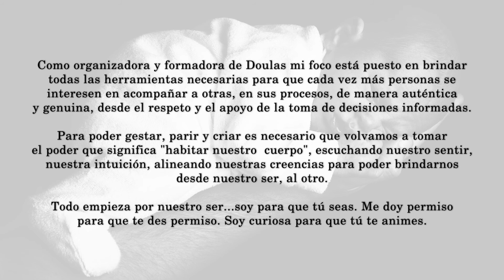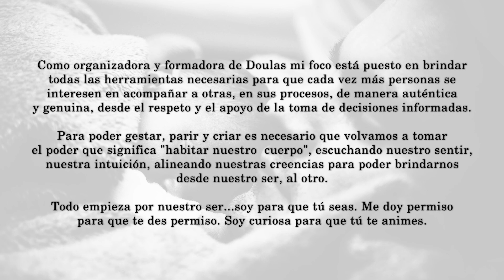MENTE PSÍQUICA TV - HIPNOSYS - PROGRAMA Nº 15 - MERCÉ GONZÁLEZ Y FLORENCIA SABIO COMPARTIENDO...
Soy Florencia Sabio Lhande.

Doula, formadora de doulas desde 2006. Directora de la escuela internacional: Quiero Ser Doula
Facilitadora del proceso de la Biografía Humana. Coaching Sistémico y Constelaciones familiares.
Mujer, hija, amiga, compañera desde siempre, madre desde 2004.

Hace más de 15 años me dedico a acompañar como doula a las familias en los procesos de la mater/paternidad. Embarazo, parto, posparto y lactancia. También procesos de fertilidad, pérdida gestacional y duelos de la maternidad.

Como organizadora y formadora de Doulas mi foco está puesto en brindar todas las herramientas necesarias para que cada vez más personas se interesen en acompañar a otras, en sus procesos, de manera auténtica y genuina, desde el respeto y el apoyo de la toma de decisiones informadas.

En los últimos años se ha hecho cada vez más evidente, para mí, la necesidad de transmitir la importancia de tomar conciencia sobre el poder de nuestro cuerpo y llevarlo a la consonancia con el ser espiritual.

La fisiología imperada por nuestro vaivén hormonal, no reconocido, genera que nos habitemos sin sentirnos y sin escucharnos y sin la paciencia que necesita la naturaleza para alinear cuerpo, mente y espíritu.

Para poder gestar, parir y criar es necesario que volvamos a tomar el poder que significa "habitar nuestro cuerpo", escuchando nuestro sentir, nuestra intuición, alineando nuestras creencias para poder brindarnos desde nuestro ser, al otro.

Todo empieza por nuestro ser...soy para que tú seas. Me doy permiso para que te des permiso.
Soy curiosa para que tú te animes.

Romper las reglas normativas culturales que nos aferran a patrones invalidantes. en pleno siglo XXI, en la era del 5G, es necesario. Revisemos nuestras creencias, volvamos a habitar nuestro cuerpo. Escuchemos el ritmo de nuestro corazón y de nuestra sangre...Fluir, sentir, vibrar alto.

Ser doula es estar al servicio de la vida. Las doulas somos agentes de cambio social.
Yo soy doula.

Facebook: Mediumnidad y capacidades psíquicas

MENTE PSÍQUICA TV NO SE HACE RESPONSABLE DE LOS COMENTARIOS REALIZADOS POR LOS INVITADOS